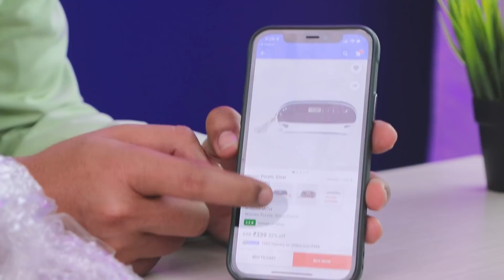Trying Famous Shark Tank India Products Part 1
We tried Shark Tank India Products, This is part 1 and we are having fun with Beyond Snack Banana Chips, MODERN MYTH Boho Garden Pouch, Beyond water Tropical blast.

Edited By Varun Ramani & Madhav Jha | Insta @varunzayn | @madhavjha8521